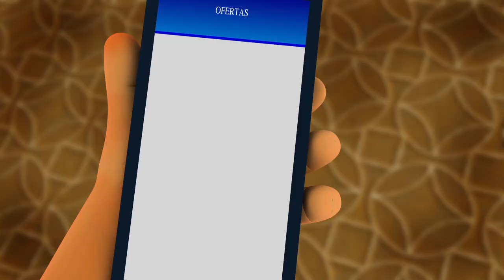Cuentos de ñañasere cucarachita martina